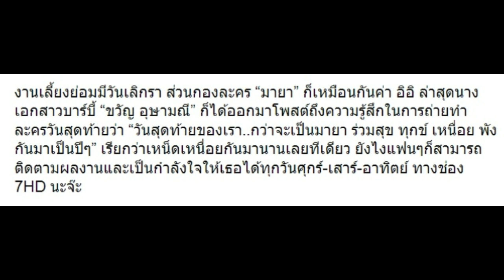ละคร “มายา” ถ่ายวันสุดท้าย นี่คือความรู้สึกจาก “ขวัญ อุษามณี” !!